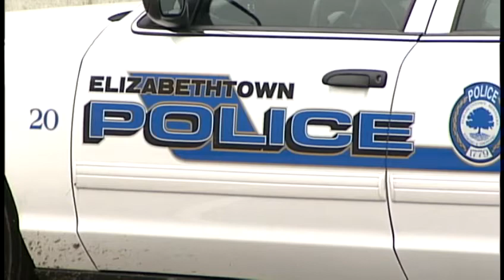Mother, daughter accused of running shoplifting ring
An Ohio woman and her daughter are arrested in Hardin County in connection with what police call an organized shoplifting ring.